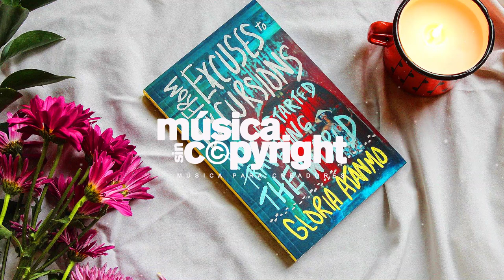FUNKY JAZZ - MUSICA SIN COPYRIGHT PARA VIDEOS 🎧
"¡Deja que el Groove del Funky Jazz te Acompañe! 🎶🎷 Descubre la música sin copyright que te llevará a un mundo lleno de ritmo y sofisticación en tus videos. Ya sea que estés explorando la ciudad, compartiendo momentos elegantes o simplemente deseando una banda sonora fresca, esta música añadirá el toque perfecto de estilo y energía a tus creaciones. ¡Prepárate para un viaje sonoro lleno de groove y encanto! 🕺🎥 FunkyJazz MúsicaSinCopyright"